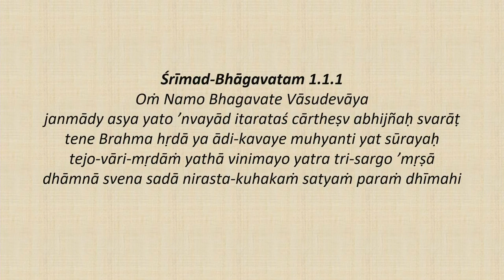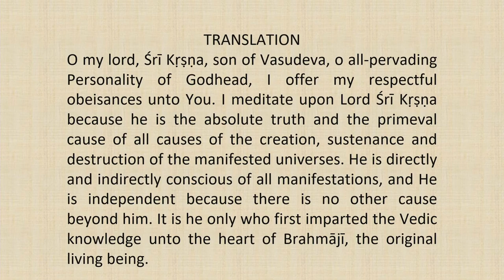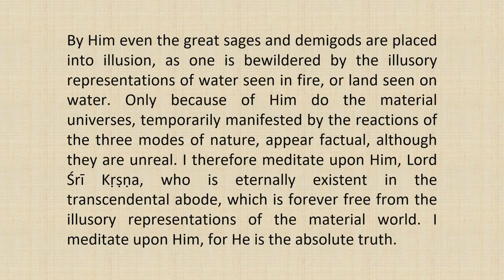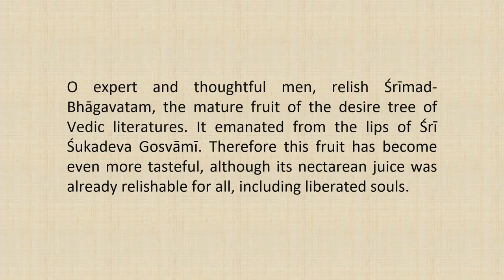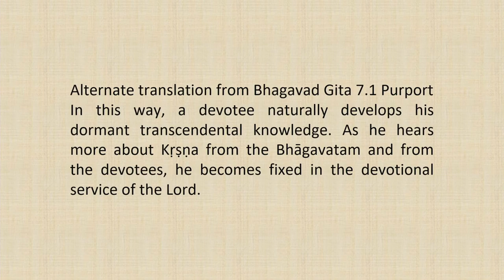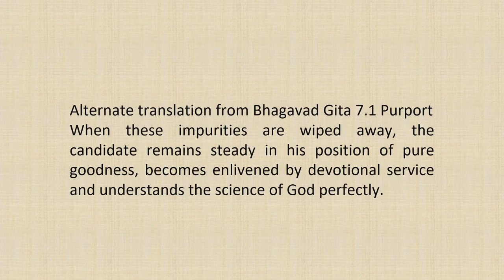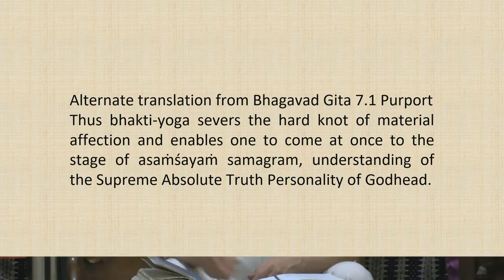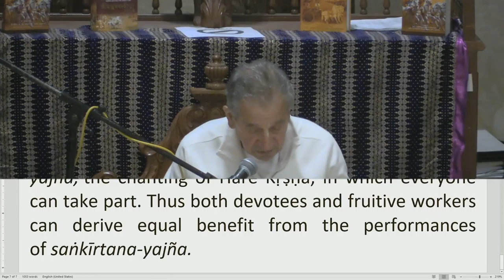Srimad Bhagvatam Class by HH Harivilas Maharaj After Mangal Arati 2020 10 15